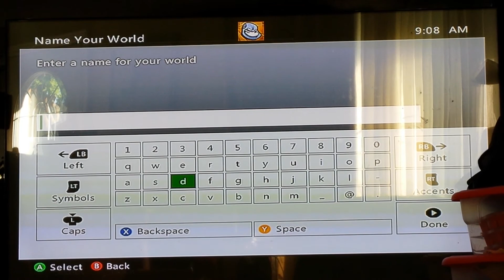Playing minecraft on Xbox and sorry for the bad filming it was on a phone